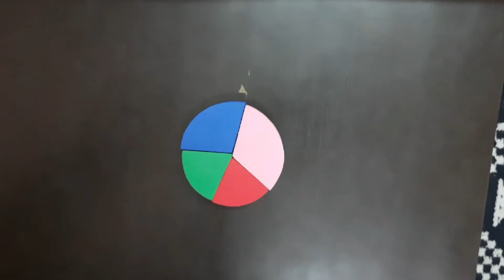QUADRILATERAL ACTIVITY | MATHEMATICS | BY RAVI SHANKAR